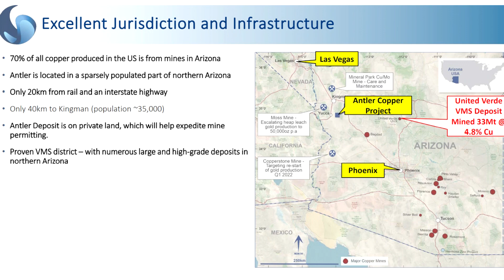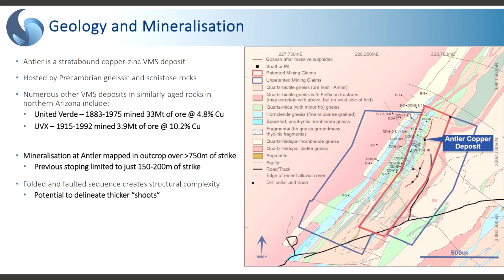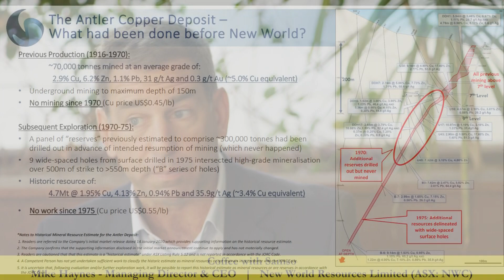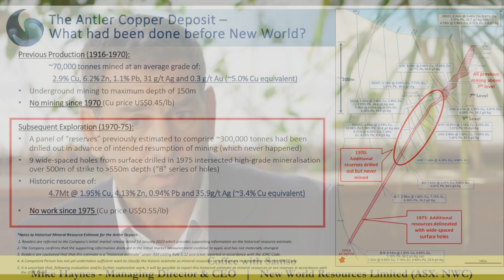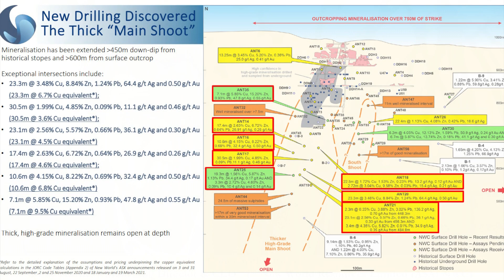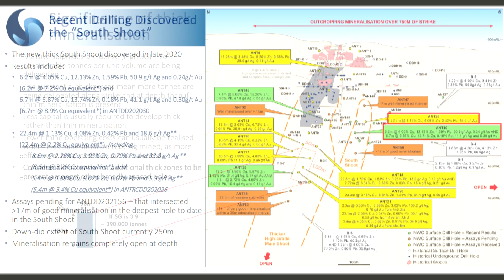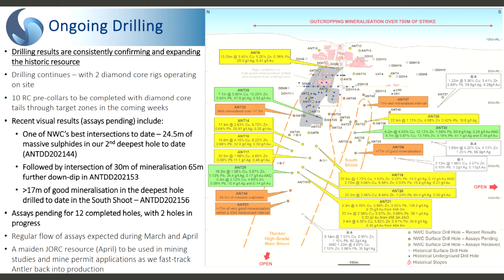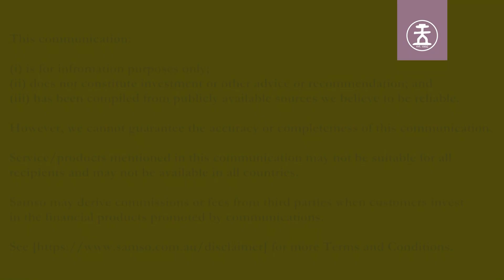A VMS Story - The Antler High-Grade Copper Project - New World Resources Ltd(ASX:NWC) - Episode 79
Coffee with Samso Episode 79 with Mike Haynes, Managing Director, and CEO of New World Resources Limited (ASX:NWC)

New World Resources Limited (ASX:NWC) is all about de-risking a high-grade copper mining project.

The Antler project is a VMS (Volcanogenic Massive Sulfide) that explains the nature of the deposit. What I like about VMS is that it is normally high-grade, occurs in clusters, has a longer LOM (Life of Mine) and the funding required is what a small-cap company can handle.

Chapters

00:00 Introduction
00:46 The Antler Story
01:45 The way US project acquisition process.
04:19 Why the Antler Project
05:43 The VMS Story
08:12 Can you make this mining project work?
10:19 What stage is Antler?
14:49 Will Antler get bigger?
22:08 The increasing resources as mining proceed.
24:59 Why Antler creates value for shareholders
27:40 How will new investors get value now?
35:35 De-risking process to mining

Coffee with Samso Episode 79 has Mike Haynes, the Managing Director and CEO of New World Resources Limited (ASX:NWC) talking about the Antler Project. Mike has been working in the US since 2005 and you can tell that he has a great understanding of how the business works in that part of the world.

Over the years, I have been exposed to a few US projects and I have been very impressed with the technical merits. In nearly all cases, the potential to develop has been good. The issue at that time was the availability of capital.

The tenure of these projects has been something I found significantly different to what is present here in Australian projects or in most other places. I think in project development, this can make a lot of difference to the ultimate success of a project.

Not often do you find an intercept of 23m of ore with a grade of 6.7% Cu equivalent.  It is just as rare to find that left in the ground for you to find.

Mike Haynes shares with us the story of how Antler was acquired and how this will add significant value to the company. The high-grade nature of the project will shield the project from future price volatility. These are all the facets of what I like about this project.

The fact is that ongoing drilling is finding better grades and bigger intersections as they go deeper. Hence, the path forward for the Antler project is all about a de-risking process towards mining.